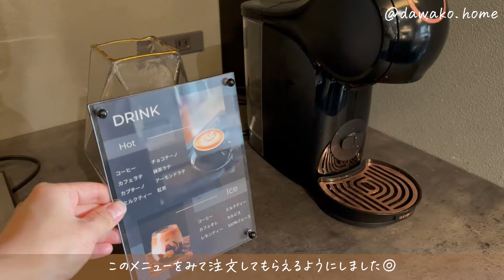【ルームツアー】アイ工務店で建てた3LDK土地140坪・建物58坪の注文住宅 / 広々としたドッグランのある圧巻の平屋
アイ工務店で建てた3LDK土地140坪・建物58坪の2階風の平屋。
愛犬と仲良く暮らすドッグランとトリミングルームを備えたこだわりの新築一戸建て。

今回は @dawako.home さんの素敵なおうちをご紹介。

‹ルームツアー内容›

0:00 opening
0:18 美しいガラスポールに見惚れる圧巻の外観
2:38 犬が自由に走り回れる40坪の広々としたお庭
3:48 ブラックのタイルがかっこいいモダンな玄関
4:59 高級感漂うゆとりのあるキッチン・ダイニング
7:33 こだわりが詰まった特別なドレッサースペース
8:28 吹き抜け×勾配天井のある開放感抜群のリビング
9:55 愛犬が憩いの時間を過ごすトリミングルーム・ドッグスペース
12:37 リビングからつながる品のあるタイルデッキ
13:24 可愛い猫穴のある廊下・ファミリークロ―ゼット
14:21 誰もが見惚れるホテルライクな造作洗面所
15:07 ホワイトで統一された清潔感のあるランドリールーム
16:19 真似したいシックでお洒落すぎる脱衣所・お風呂
17:54 石目調のクロスが素敵なすっきりとした1階トイレ
18:44 スタイリッシュで存在感のあるスケルトン階段
19:27 大画面のスクリーンで映画を愉しむ安らぎの寝室
20:19 窓から光が差し込む明るい2階トイレ
20:48 トレーニングルームとして活用する将来の子ども部屋
21:27 間接照明に癒される夜のLDK・外観・お庭
23:24 最後に

家づくりで失敗したくない方へ

▼家づくりで失敗したくない人にオススメ！無料で間取りプランを作成する方法

▼注文住宅/一軒家のルームツアー動画を配信中！

▼マネしたい注文住宅が見つかる雑誌風Instagram「THE ROOM TOUR」

▼空間を彩るインテリアと毎日を豊かにするアイテムを紹介◎「THE ROOM RECIPE」

▼ここだけでしか見れない！家づくりのお役立ち情報と、特別企画の最新発表はこちらから

◇◇◇　メディア掲載のご依頼はコチラ　◇◇◇

THE ROOM TOUR では広告主様からメディア掲載のご依頼を承っております。